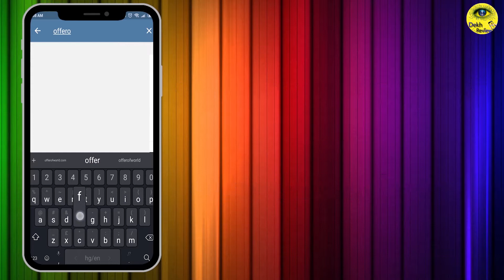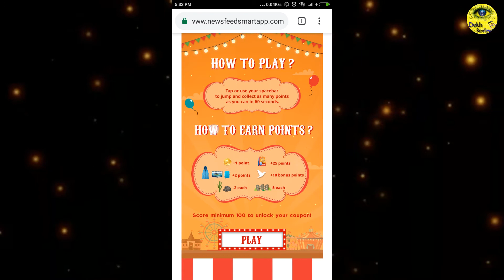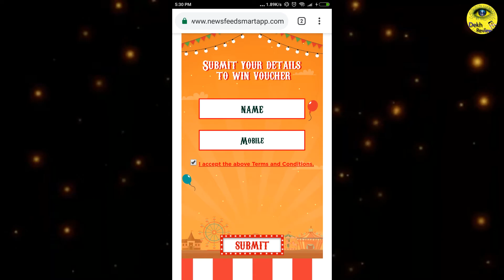(Latest Offer) Big Bazaar Play Bachat Run Game And Win Rs.150 Off Code | Dekh Review (Hindi/Urdu)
Es Video Mai Main Bachat Run Game K Bare Mai Bataya Hu. Umid hai aap ko Pasand Aaya Hoga.

▶️Memory Card◀️

▶️Mic◀️
👉 On Camera Mic